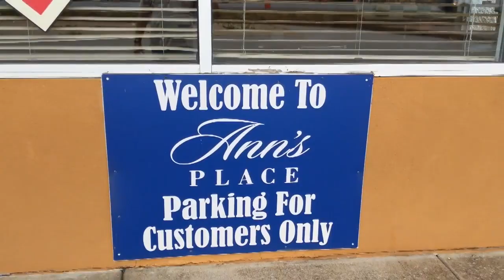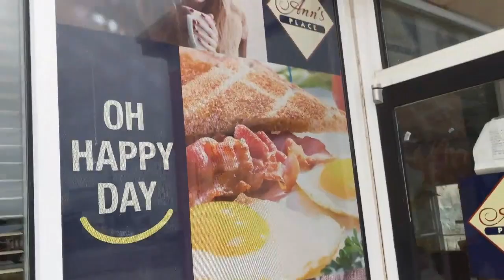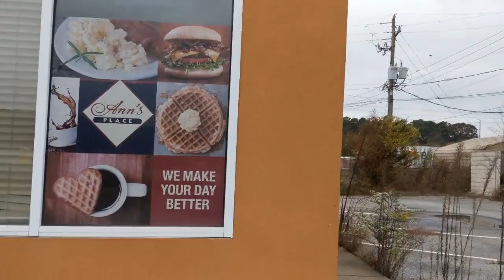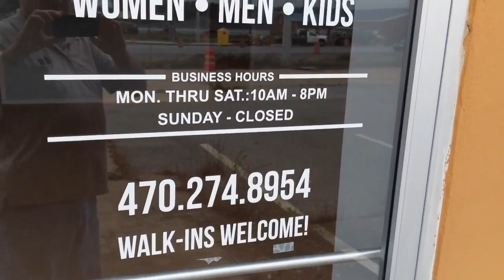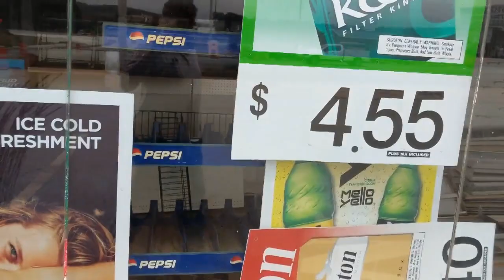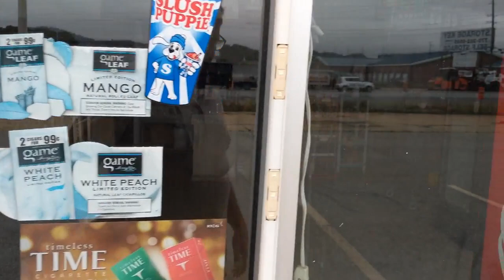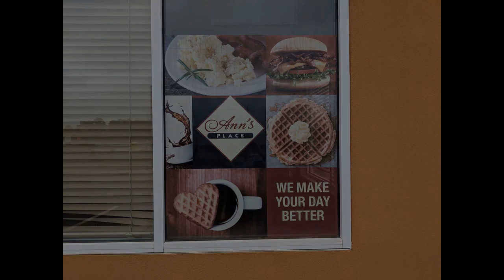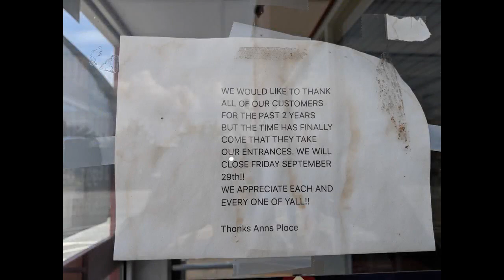SHUT DOWN BY D.O.T.!!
Shut Down By DOT!! This small development won the battle over being demolished for an interchange redesign, but lost the war. The state Department of Transportation proceeded to close off the entrances which forced three businesses out. Only one that I know of relocated and the other two just went out of business.